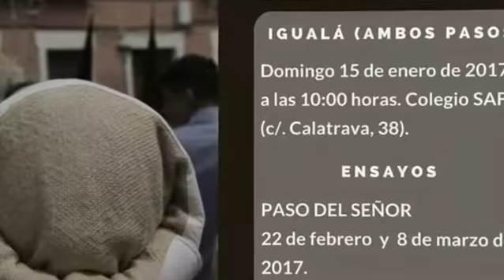¡Oído costalero! Hermandad del Carmen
Igualá de costaleros Miércoles Santo 2017.